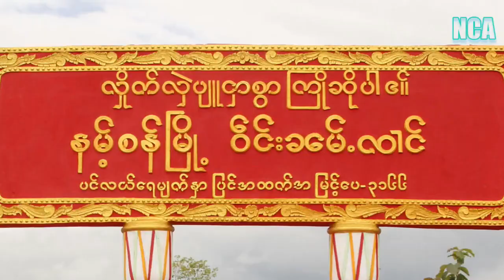we love namsang